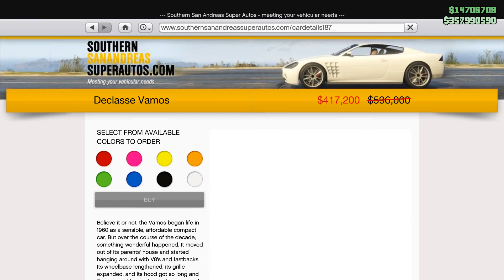Gta Online Declasse Vamos Customization & Review | Muscle Car | Worth It Or Not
🚗 Car/Bike Info :-

The Declasse Vamos is a Muscle Car featured in GTA Online, added to the game as part of the 1.46 Arena War update. The design of the Declasse Vamos is based on a real life Chevrolet Nova. The Vamos can be purchased in GTA Online from Southern S.A. Super Autos.
- Manufacture - Declasse
- Vehicle Class - Muscle
- Price - $596,000
- Resale Price - $357,600
- Top Speed - Watch Video
- Worth It - May Be Yes!